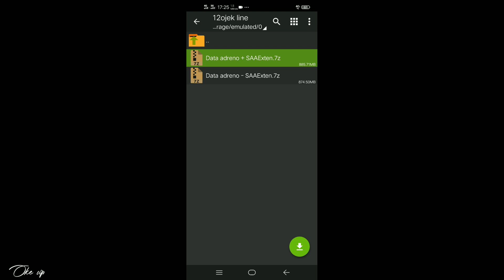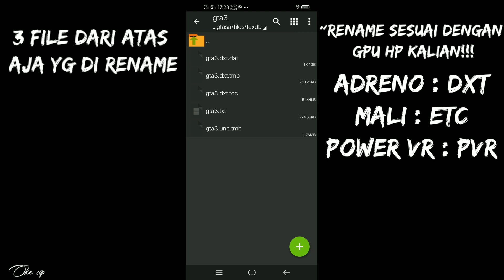[SHARE!!!] GTA SA versi ets 2 project 'karyok 27 channel' || gta sa versi ets2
Asalamualaikum

Di kesempatan kali ini saya akan share gta v2 project karyok 27

Kendaraan yg saya mod

•motor
FCR-900

•bus
-barracks
-benson
-boxville
-bus
-cement
-coach
-dft-30
-elegant
-elegy
-emperor
-rancher
-savanna

•truk
-admiral
-alpha
-blade
-boxburg
-bullet
-euros
-lineruner
-mule
-packer
-tanker
-picador
-roadtrain
-securicar
-towntruck

Link nya bro

Note
Klo mau share arah kan ke video ini dan jika ada pertanyaan bisa komen kalo tanya "pw" bisa tonton video nya sampe selesai oke sip ☝️

Spek hp ku
Ram4
Rom64
Adreno 616

Thanks to
-Allah SWT
-rockstar
-ortu
-aji_25
-ast-project
-raptor id
-t3gar afd
-teman teman ku😍

Give away kemaren kan sudah saya tulis bahwa pengumuman pemenang 1minggu setelah video di upload tapi karena yg ga ada yg komen atau sudah melebihi batas waktu maka pemenang tidak ada tapi kalian jangan bersedih karena jika channel ini sudah tembus 1rb subscriber maka aku akan mengadakan give away lagi
Thanks 😊

Mungkin kali ini cuman sampai di sini saja
Terimakasih sudah mengeklik video ini
Terimakasih lagi kepada yg sudah mensubrek like coment &share

Wasalamualaikum wr.Wb